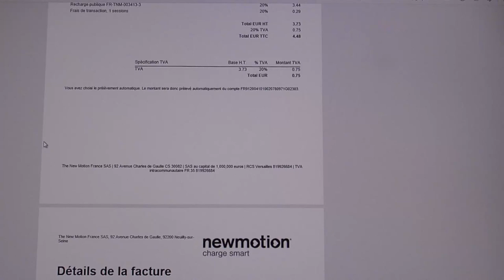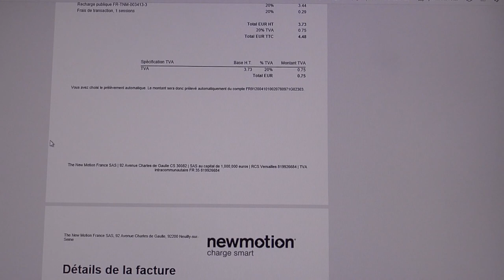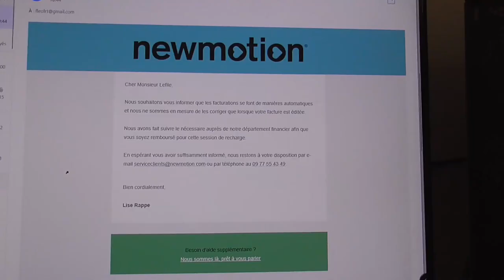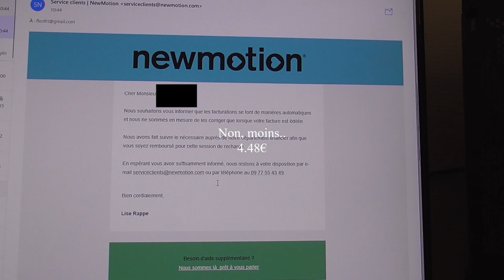98/ Facturation fantasque de Newmotion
Recevoir une facturation pour 0.00Kw de consommé sur une borne
voyons cela..

Le lien de la vidéo sur les bornes défaillantes.